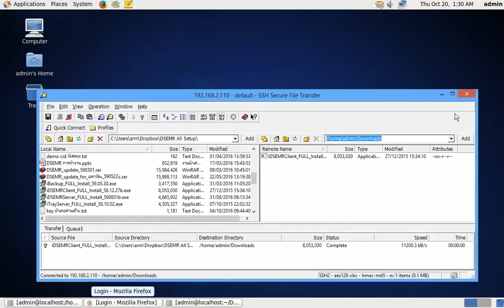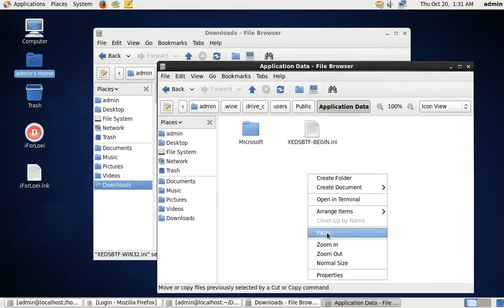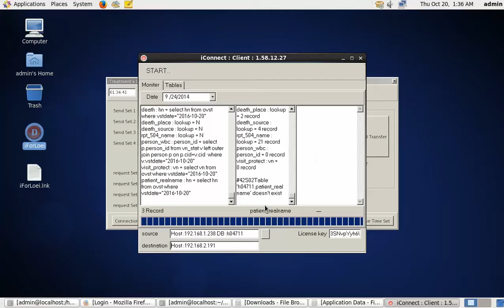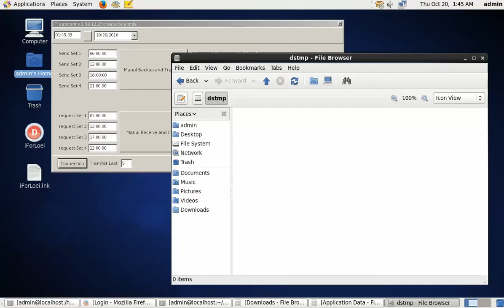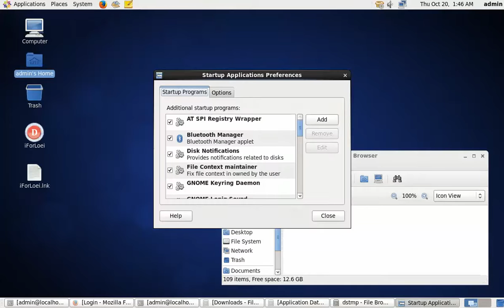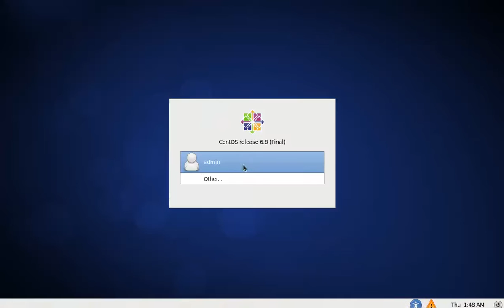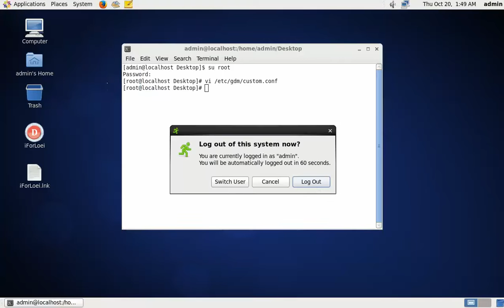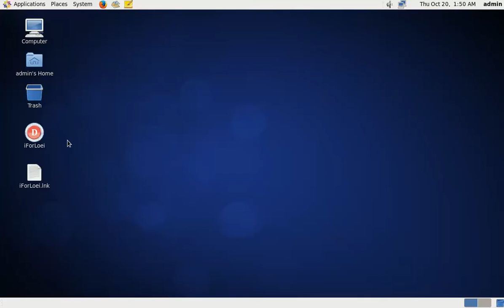DSEMR Client สอนการติดตั้งและกำหนดค่าเชื่อมต่อ Gateway สำหรับ รพ.สต.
การติดตั้ง DSEMR Client สำหรับติดตั้งที่เครื่อง server รพ.สต. และกำหนดค่าเชื่อมต่อ และส่งเข้า ftp เข้ามายัง server DSEMR ตัวแม่ข่าย